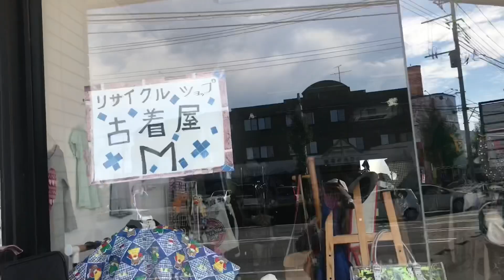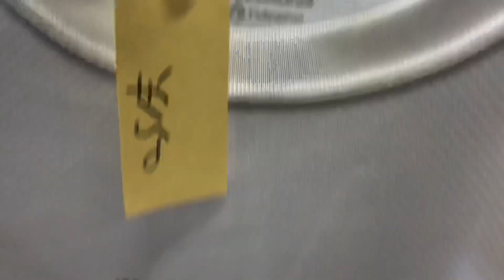Japan vlog: THE CHEAPEST UKAY UKAY in JAPAN